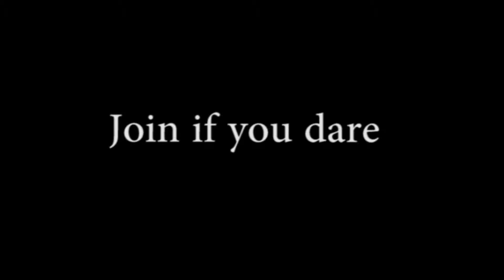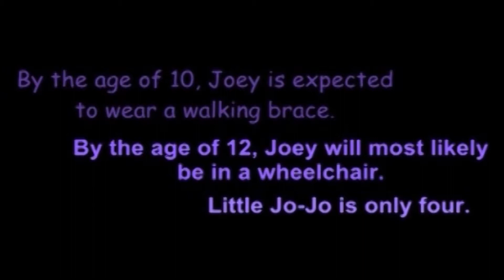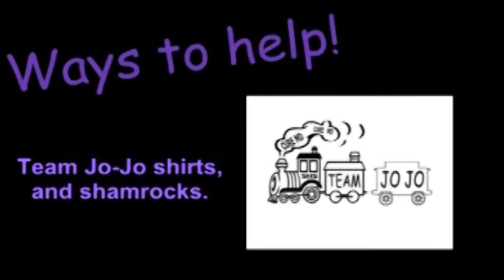Spirit Assembly: Go Clubs!